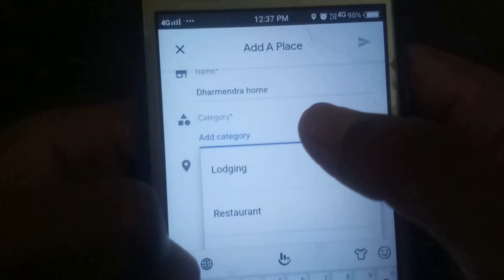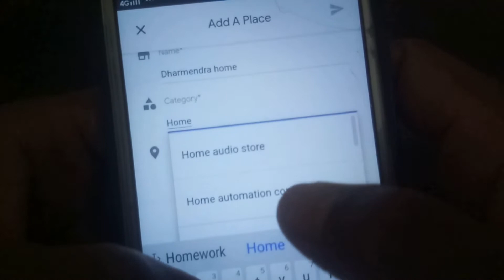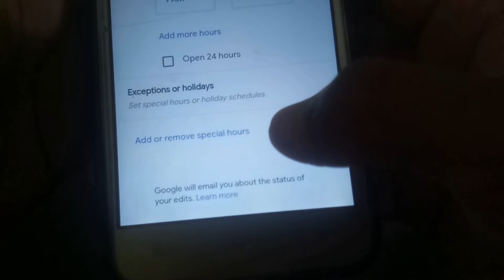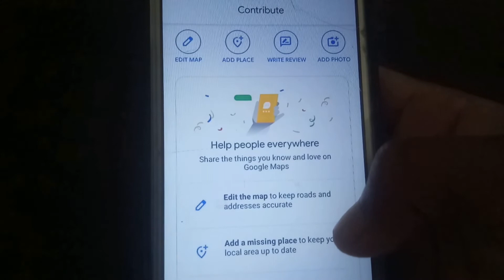how to add location in google map | गूगल मैप घर दुकान होटल जिम कैसे डालें | 7 days guide | 2020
गूगल मैप घर दुकान होटल जिम कैसे डालें | how to add place in google map
Hello Doston,
Mai Dharmendra ,swagat hai apka hamare channel "7daysguide"

About this video- google map me ghar ,dukan mandir, zym kaise add kare isi ke bare me maine is video me bataya hai agar aap bhi apna ghar ya koi bhi place google map pr add karna chahte hai to is tarike se aashani se kar sakte hai jisse koi bhi aap tak aashani se pahuch sake.

friends is channel pe apko tech se realated videos ,tips and tricks,mobile ,computer,apps,internet ke bare videos milenge, hamare videos 100% fakeproof hote hai 100% Genuine hote hai.